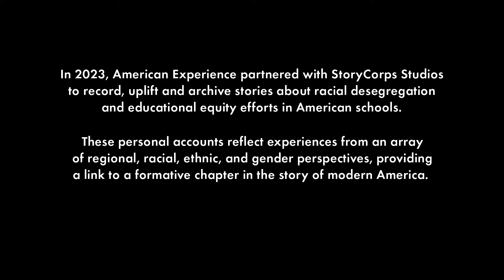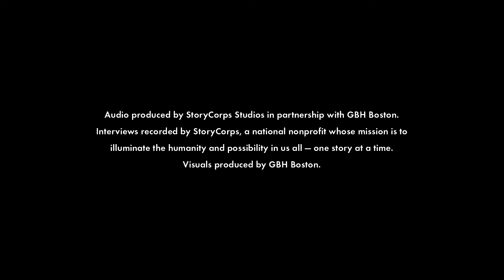Della + Julia | Pain & Promise | American Experience | PBS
In this recording, Julia Juarez-Kostelnik speaks with her mother Della Kostelnik Juarez about her formative years in Seattle public schools. Della describes the importance of her principal Roberta Byrd Barr - an activist, actress, and educator - in teaching her the politics of social justice. She also recalls her parents’ efforts to inculcate a diverse worldview in her, signing her up for a volunteer busing program in Seattle during the 1960s.

Audio recorded virtually on June 6, 2023.